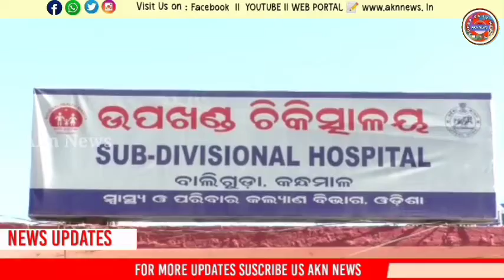Scooty crashes after losing balance: Four college students seriously ll Akn News